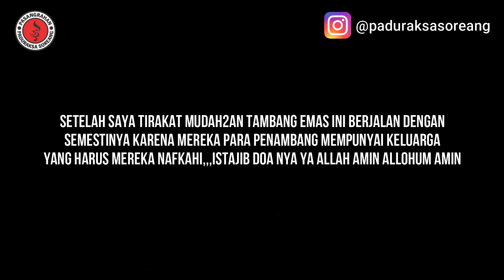TAMBANG MAS PRODUKSI YANG TIBA2 MAS NYA HILANG || MAS NYA DI SEMBUNYIKAN JIN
TAMBANG MAS YANG AWALNYA ADA KADAR MAS NYA TIBA2 HILANG BEGITU SAJA,MUNGKINKAH ADA SANGKUT PAUT NYA DENGAN BANGSA JIN YANG INGIN DI BERI SESAJI???